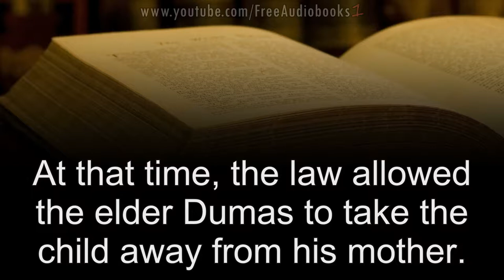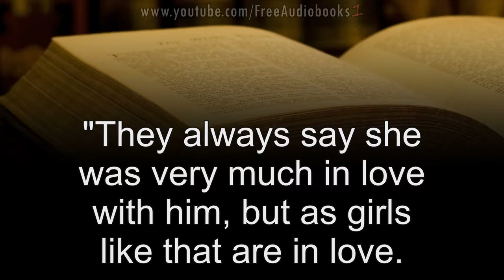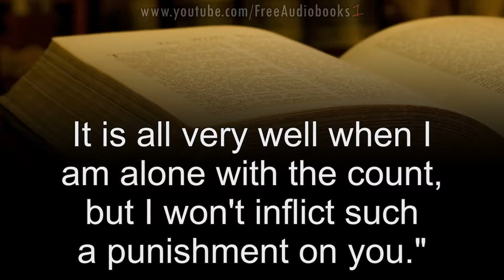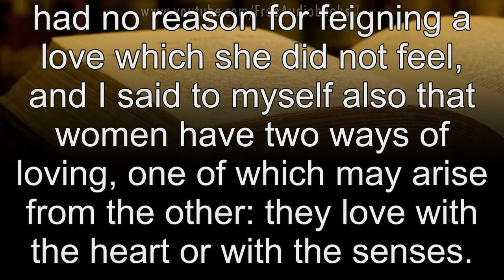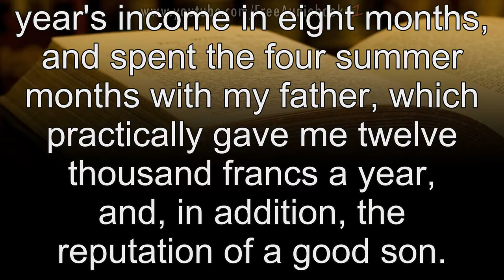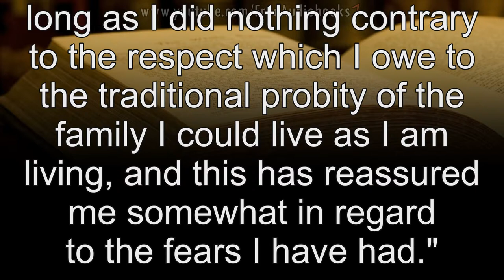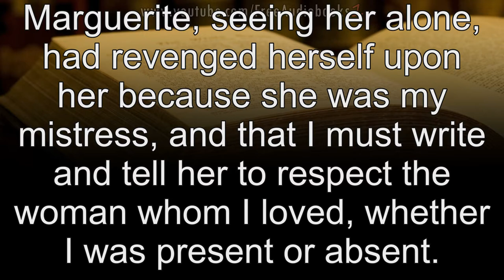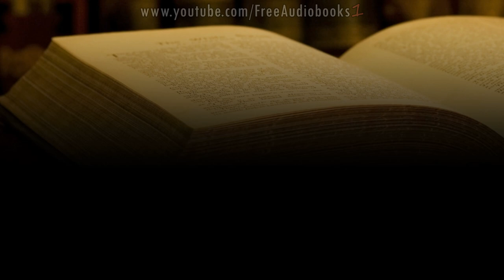The Lady of the Camellias by Alexandre Dumas Unabridged Audiobook